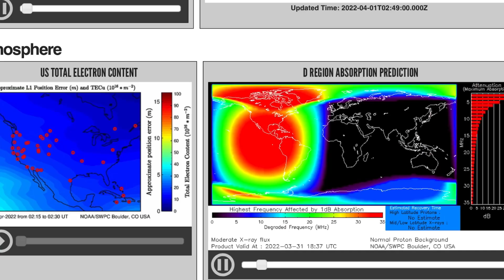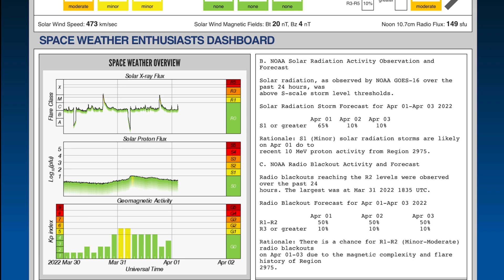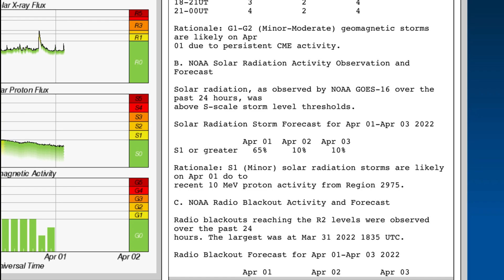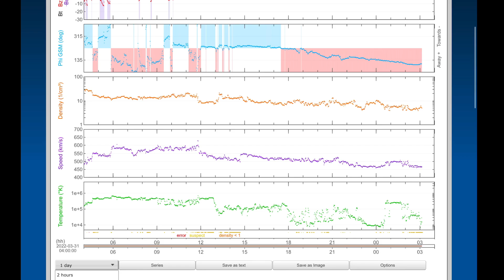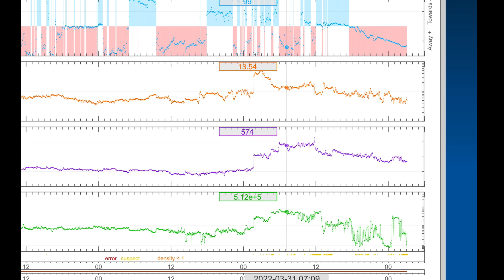X Class SOLAR FLARE AGAIN! / 7.0 Earthquake New Caledonia As MASSIVE Galactic Wave HITS EARTH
April 1 2022